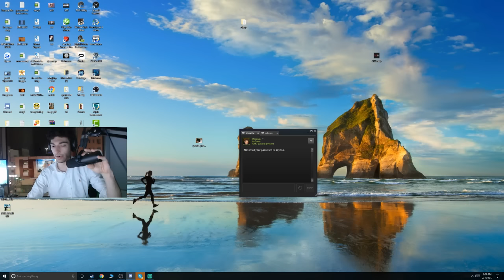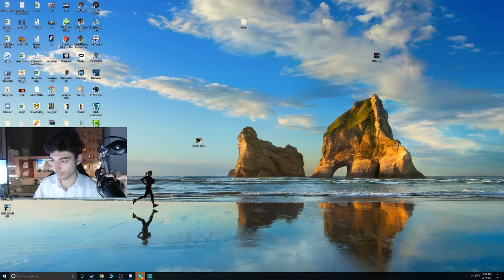Ice Poseidon, Tyler and Greek play CS:GO [VOD: 16-02-2017]